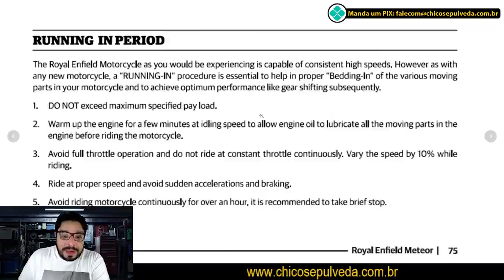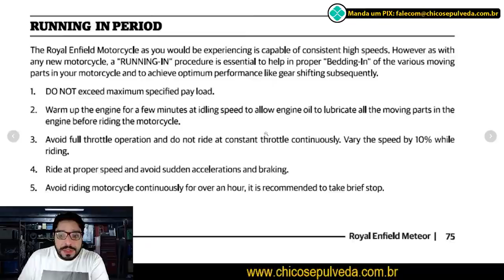Royal Enfield Meteor 350 dá ruim sem radiador? [Feat. Guilherme Moto Relax e China IBMM]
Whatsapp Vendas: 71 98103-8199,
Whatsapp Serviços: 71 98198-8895